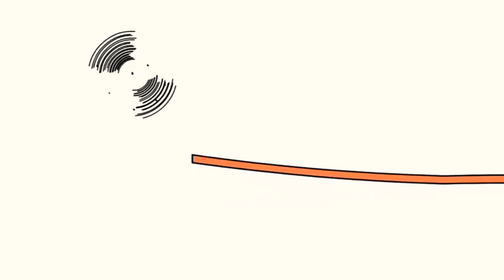10 липня 2020 р.